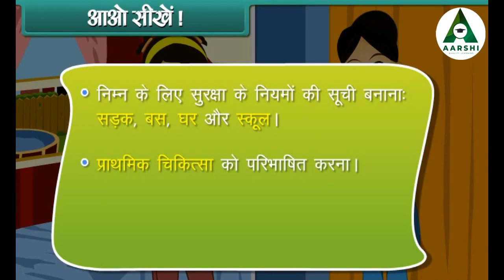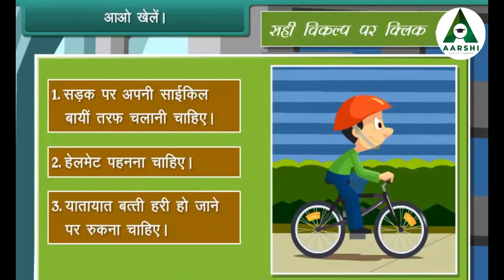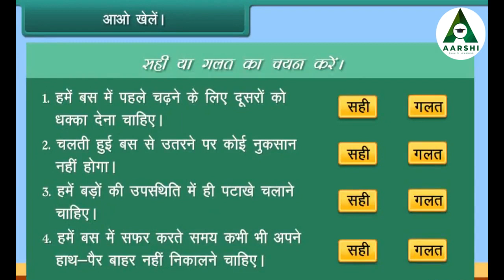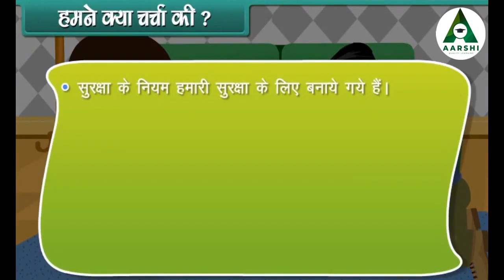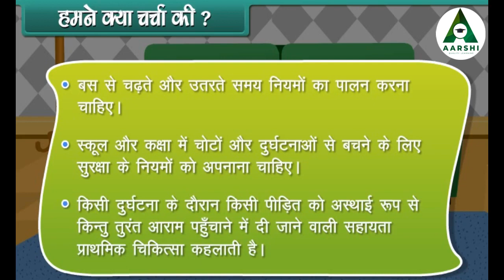AARSHI l सुरक्षा नियम और प्राथमिक चिकित्सा l Safety First & First Aid l Class 3 l EVS l HINDI l CBSE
Welcome back to our educational channel, where we're committed to enhancing knowledge and safety. Today, we embark on an essential chapter in Environmental Studies, thoughtfully curated for Class 3 students - "Safety Rules & First Aid - सुरक्षा नियम और प्राथमिक चिकित्सा."

In this video, we'll explore the significance of safety rules and the basics of first aid, equipping our young learners with valuable knowledge that can help keep them safe. Here's what we'll cover:

Understanding Safety Rules - We'll begin by explaining the importance of safety rules in our daily lives. We'll discuss various situations where following safety guidelines is crucial, whether at home, school, or play.

Basic Safety Measures - We'll delve into some fundamental safety measures that Class 3 students should be aware of, such as road safety, fire safety, and water safety. We'll emphasize the importance of staying safe and alert.

Introduction to First Aid - We'll introduce the concept of first aid, explaining what it is and why it's valuable. We'll cover simple first aid tips that children can remember and apply in case of minor injuries or emergencies.

First Aid Basics - We'll discuss basic first aid techniques like cleaning and dressing small wounds, using bandages, and making an emergency call. These skills can empower children to respond confidently in emergencies.

Safety Is Everyone's Responsibility - We'll stress that safety is a collective responsibility and that by following safety rules and being prepared with first aid knowledge, we can contribute to a safer environment for all.

This chapter not only imparts vital life skills but also instills a sense of responsibility and empathy in young minds.

Whether you're a student eager to learn or a parent supporting your child's education, this video promises to be both informative and empowering.

We're here to assist you and provide answers to your queries.

Let's embark on this crucial journey of safety rules and first aid together!

KG to PG,
Learning Made Easy.'